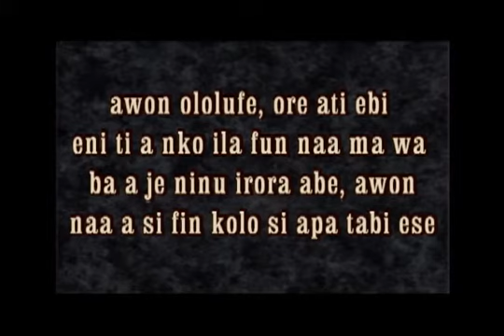ILÀ KÍKỌ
Báwo ní ilà kíkọ ṣe jẹ́ nílẹ̀ Yorùbá? Kíni ìdí tí a fí ń kọ ilà ní ayé àtijọ́? Èré ránpẹ́ yìí á fi yé wa bí ilà kíkọ ṣe bẹ̀rẹ̀ ní ilẹ̀ O'òduà,

How did tribal marks originate in the Yoruba culture? Why do we have tribal marks? This short piece will tell you a little about that.